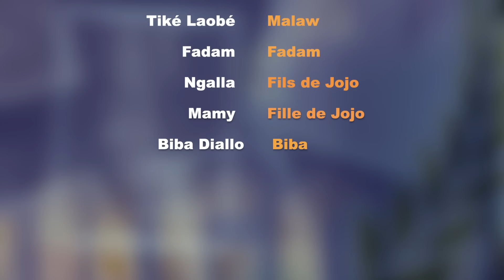CHEZ JOJO - EPISODE 7